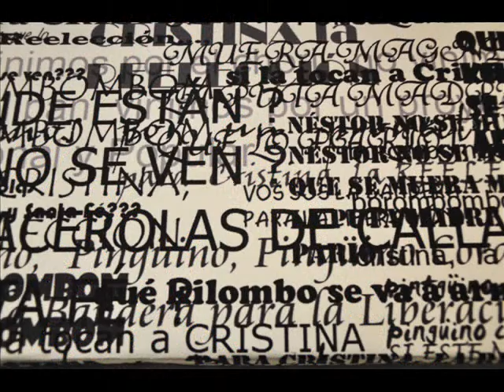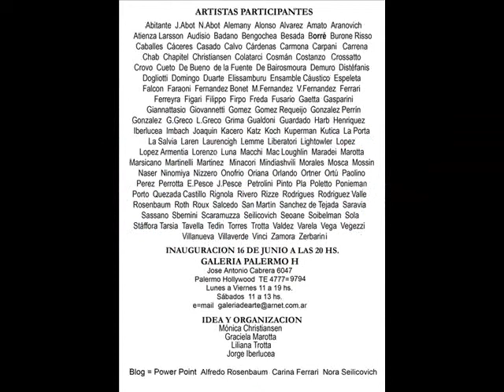ARTE CON CRISTINA 2